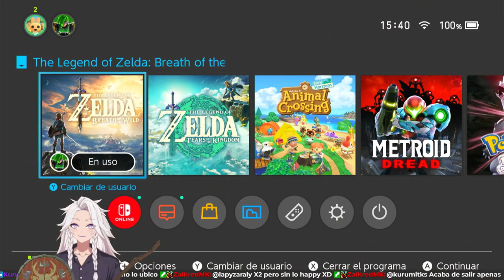The Legend Of Puercas: Aliento Gedindo Cap. 3